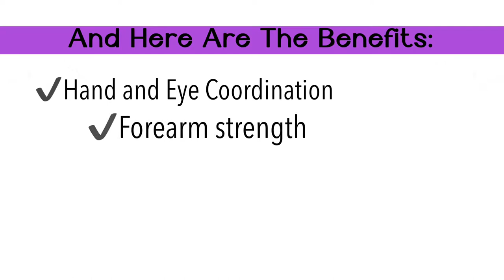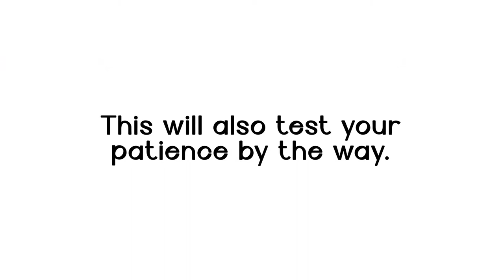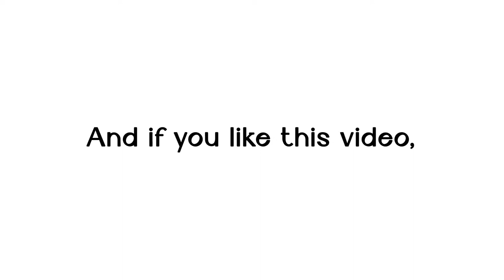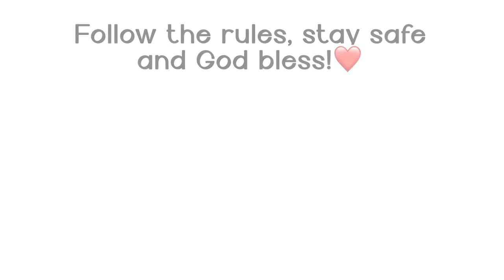Speed Badminton Home Training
It's lockdown once again at my place, and have to pause the footwork series for a while.  However, there are things we can still do at home to prevent being idle.  Like this drill which looks so simple yet so challenging :)